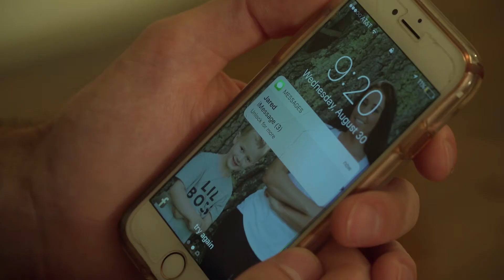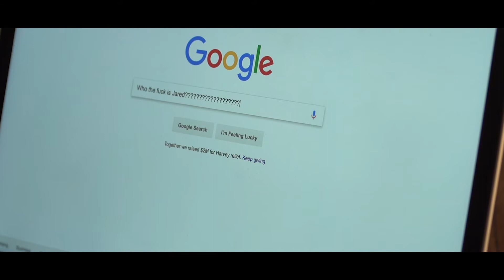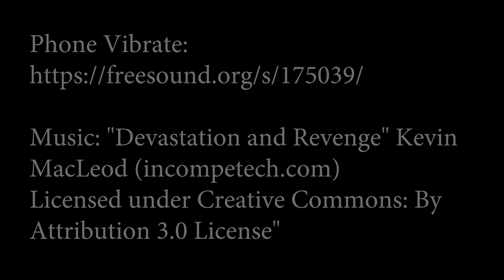When You Think Bae is Cheating...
Boyfriend thinks his girl is cheating on him.